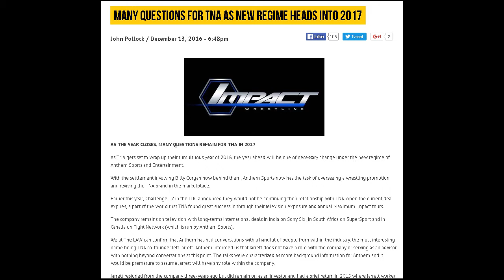New TNA impact Wrestling Owners: Anthem Sports and Entertainment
TNA is under new regime of Anthem Sports and Entertainment | Robert Does Wrestling

*Update 1:51 pm EST* PWinsider is running a rumor about Jeff Jarrett possibly returning to TNA

Hi everyone my name is Robert , Today TNA is under new regime of Anthem Sports and Entertainment and this are my thoughts about it [1]. Go to my twitter page (link below) to choose the format you want my TNA TotalNonstopDeletion review to be in.

It is being made available in an effort to advance the understanding of environmental, political, human rights, economic, democracy, scientific, and social justice issues, and so on. In accordance with Title 17 U.S.C. Section 107, the material on this site is distributed without profit to those who have expressed a prior interest in receiving the included information for research and educational purposes.